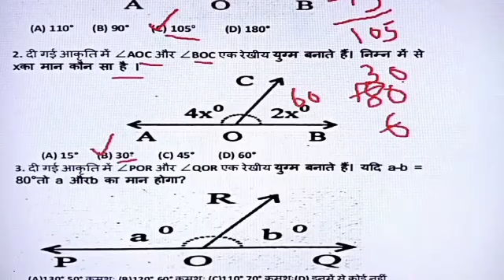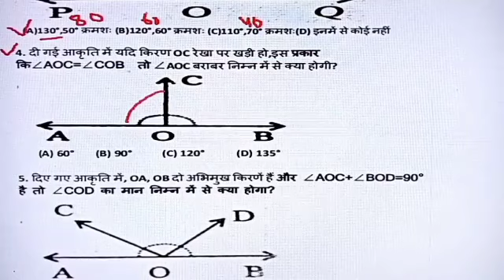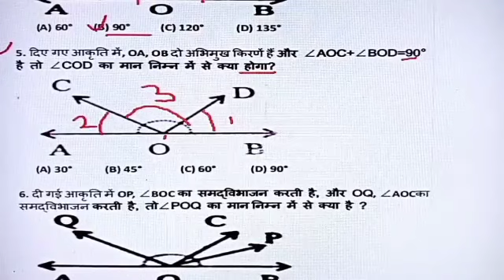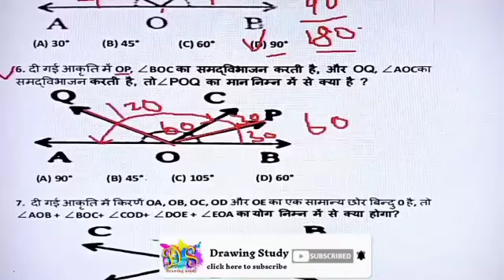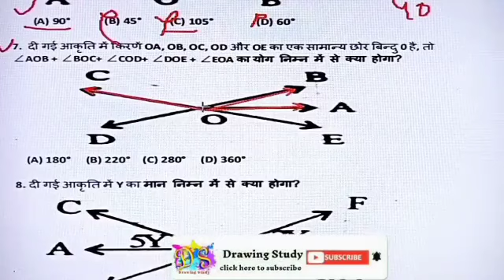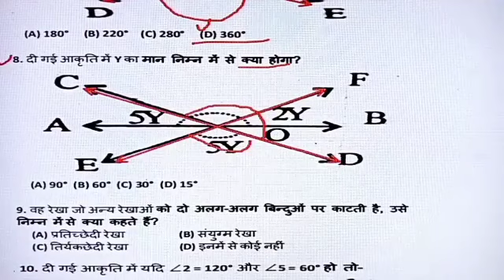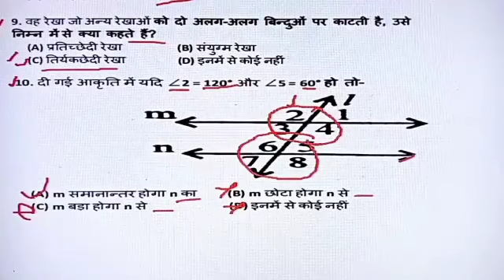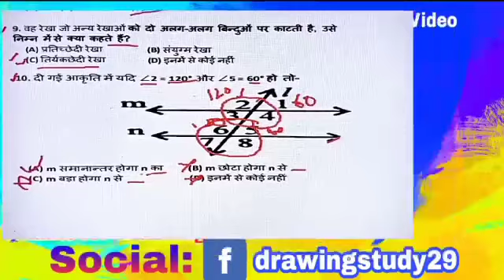ज्योमेट्री के उपयोगी प्रश्र भाग-3|Geometrical Drawing Part-3| Line Angle Triangles or Polygon